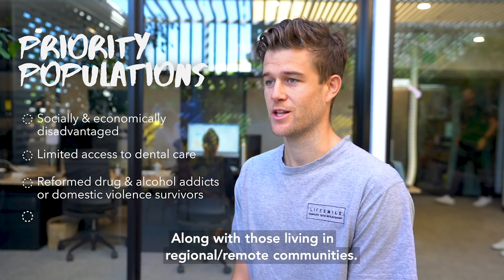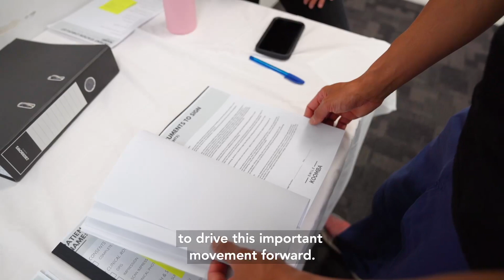What is Smile Koomba?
Smile Koomba has developed an innovative process for 3D printed dentures which cuts the number of appointments required to get a set of dentures by more than half. It is our solution to the low availability of services that are currently available, with the intention of improving the quality of life for thousands.

Its purpose is to positively impact the physical and mental health of people suffering from edentulism (missing majority of their teeth) through dramatically decreasing the waiting time for dentures.

This will reduce pressure on the public health system and assist in the integration of these patients back into employment and the community.